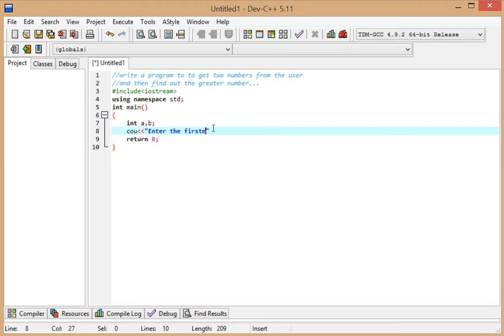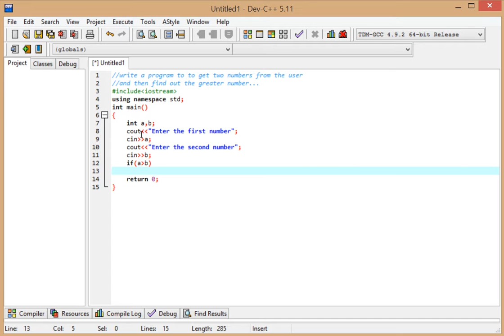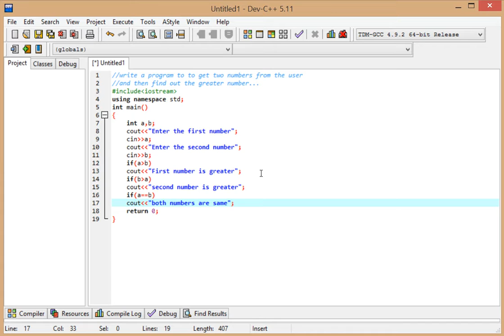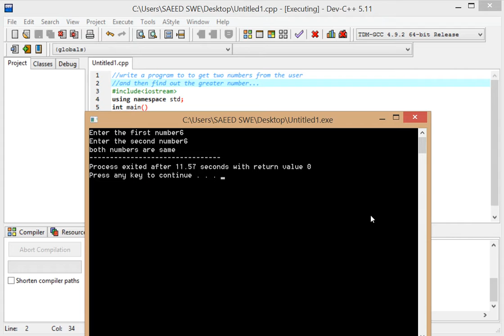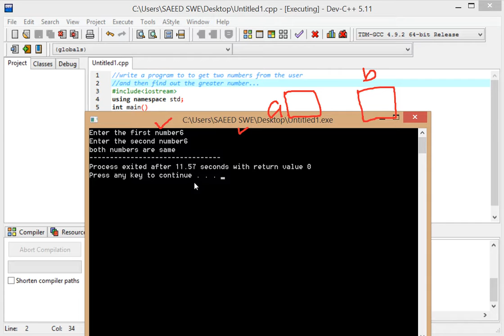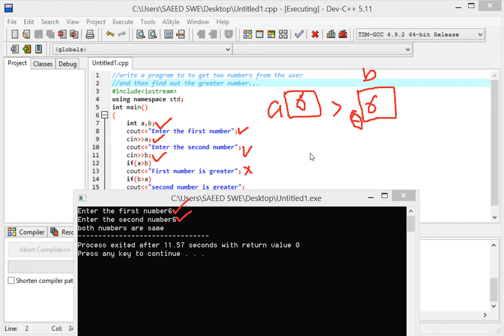lecture10c++ By Saeed Ahmad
write a program to to get two numbers from the user
and then find out the greater number...